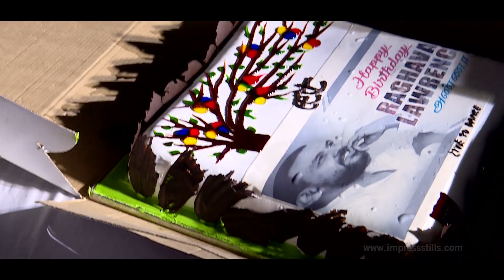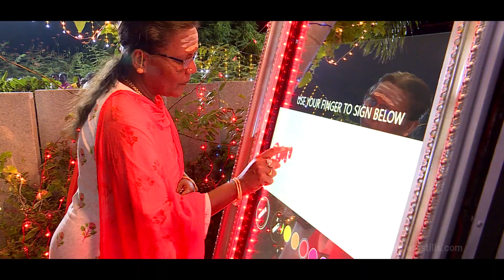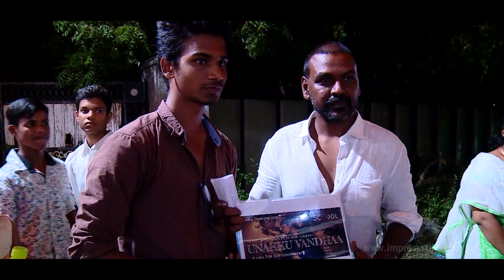Raghava Lawrence | Birthday Montage | ECR Chennai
Actor Raghava Lawrence | Birthday Montage | ECR Chennai